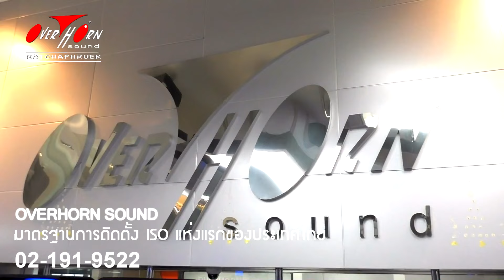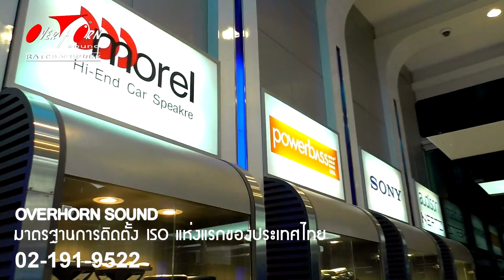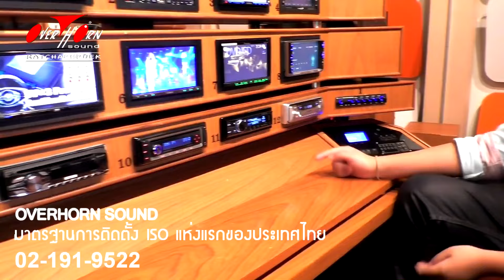แนะนำร้านติดตั้งเครื่องเสียงรถยนต์ โอเวอร์ฮอร์น ซาวด์ ราชพฤกษ์ ติดตั้งดี บริการดี ราคาถูก